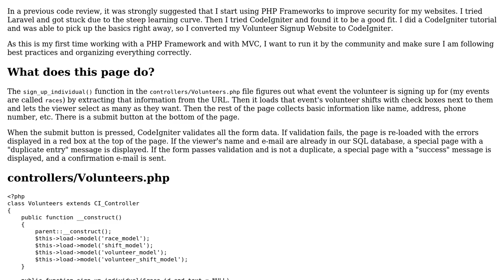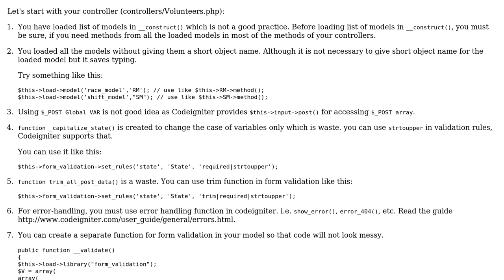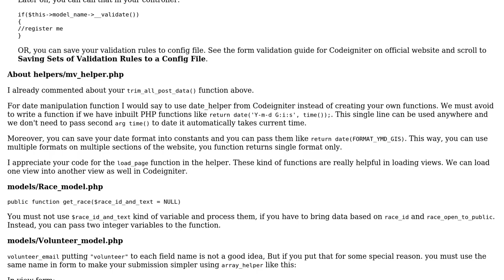Code Review: Volunteer Signup Page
With thanks & praise to God, and with thanks to the many people who have made this project possible! | Content (except music & images) licensed under CC BY-SA | Music | Images & others | With thanks to user Web Dev user RedDragonWebDesign user Jamal and the Stack Exchange Network Trademarks are property of their respective owners. You are responsible for your own actions.